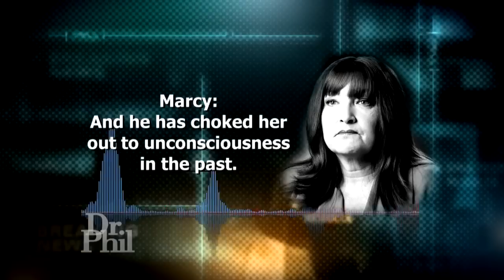Parents Claim Daughter Shows Signs Of Stockholm Syndrome Because Of Boyfriend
Parents claim their daughter's boyfriend is a "narcissist," "abusive," and controlling her, claims their daughter and her boyfriend deny.